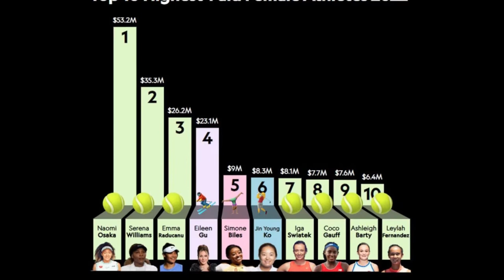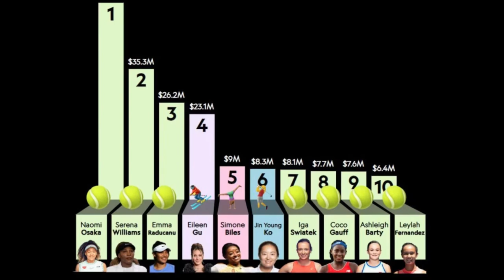刘氏兄弟公开回应更改国籍 刘少林 刘少昂入将放弃2000万养老金 赔偿600万违约金 谷爱凌一年赚了1.66亿 刘氏兄弟能赚多少？黑历史被扒出